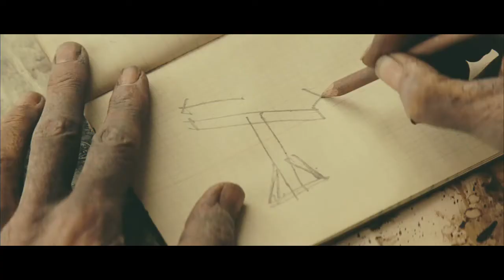BETWEEN THE WARS - Billy Bragg - the Daniel Day Lewis cover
A bit of Daniel Day Lewis.